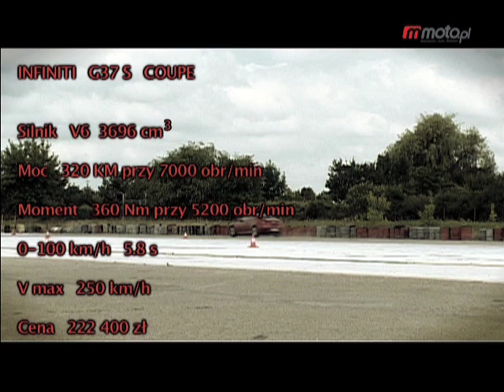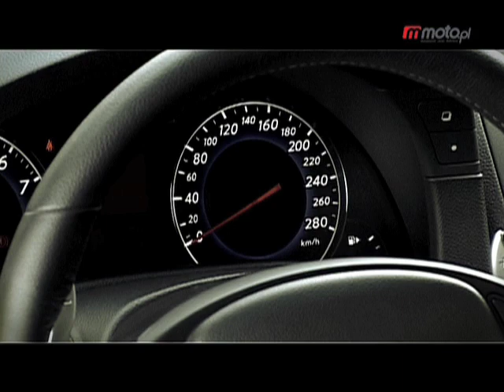Moto.pl - test wideo | Infiniti G37S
Jak w każdym Infiniti, również tu wszystko jest luksusowe. Najważniejszą pozostaje jednak frajda z jazdy. W uwalnianiu odpowiedniej dawki adrenaliny pomaga sportowe zawieszenie, system czterech kół skrętnych, szpera oraz 320-konne V6